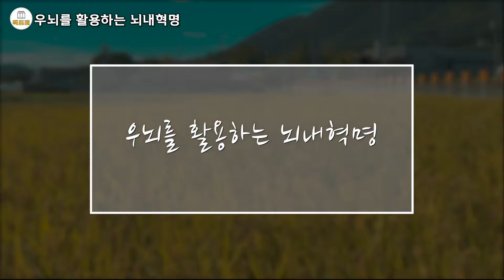회춘호르몬 '이것'이 활발히 분비되는 생활을 하면 젊음을 되찾는다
우뇌를 활용하는 뇌내혁명
하루야마 시게오 저/오시연 역/한설희 감수 | 중앙생활사 | 2021년 05월 07일

저자의 외할아버지에 대한 이야기는 따뜻하다. 동양의학의 장점과 서양의학의 장점을 잘 활용하게 된 계기가 어릴 적 할아버지의 가르침이 큰 역할을 했다고 한다. 할아버지는 어린 손자에게 환자의 '혈'을 누르게 하는 역할을 시켰고, 실제로 그런 경험이 자신의 업을 선택한 계기가 된 듯하다. 태어나서 죽을 때까지 자신의 평생을 머릿속으로 그려 보라는 할아버지의 가르침은 저자의 우뇌 사용법을 가이드한 것 같다. 공부 함에 있어서도 소리 내서 그 자리에서 외우고 머릿속으로 영상을 떠올려 모든 것을 머릿속에 그리라는 가르침은 저자의 일상에 많은 도움이 되었다고 한다. 공부도 그 자리에서 소리 내서 외웠기에 특별한 예습, 복습 없이 공부를 잘할 수 있었다고 한다.

 우뇌를 활용한 상상력으로 한 번만에 자전거를 탈 수 있었고, 외과 첫 맹장 수술 전에 상상으로 집도한 시도로 인해 선배들로 하여금 사사로 수술을 해왔다는 오해를 불러일으키게 한 사건도 이야기한다. 상상으로만 실험을 했던 과학자 아인슈타인, 노래 전체의 영감을 머릿속으로 그려 순식간에 음표들을 종이 위해 써 내려간 모차르트의 일화는 우뇌의 힘이 한 인간의 탁월성을 키워줌을 보여준다.

 좌뇌의 흥분을 가라 앉히면 우뇌의 속삭임을 들을 수 있다고 한다. 한낮에 켜진 형광등처럼 좌뇌의 활성에 가려 우뇌의 형광빛은 일상 속에서 그 존재감이 약하다고 한다. 우뇌가 활성화되는 시간은 잠들고 난 후 또는 단식 같은 극심한 육체적 억압을 받을 때 선천 뇌의 속삭임을 들을 수 있다고 한다. 저자는 평소 우뇌를 활성화시키는 방법으로 4가지를 이야기한다. 자신에게 일어나는 모든 일에 플러스적인 사고를 가지는 게 그 첫 번째다. 스트레스는 몸속 혈관에 활성산소를 만들어 내어 세포의 노화를 촉진하고 질병의 원인이 된다. 플러스적 사고란 일어난 일을 그대로 수용하고 인정하며 자신에게 어떻게 도움이 되게 할 것인지에 대한 생각의 실천이다.

 둘째로, 근육을 사용하는 스트레칭을 통해 나이가 들어 감에 잃을 수 있는 근육을 지키고 키우는 일이 뇌내 엔도르핀 방출을 돕는다고 한다. 책에서 소개된 근육을 유지하기 위한 스트레칭법을 따라 해 보면 좋을 것 같다. 스트레칭 후 걷기를 통해 근육을 만들어 내라고 한다. 발 뒤꿈치가 먼저 닿고 뒤발은 앞으로 나아갈 수 있도록 살짝 밀어주는 제대로 걷는 법에 대해서도 소개를 해준다. 자신에게 맞는 심박수 계산법은 유용하다. '(220- 자기 나이) X 0.7'을 통해 자신의 나이에 맞는 심박수에 맞춰 운동을 하라고 권유한다.

 세 번째로 명상을 소개한다. 오랫동안 간헐적으로 명상을 해 봤지만 '무념무상'의 상태로 들어가 기가 쉽지 않았다. 하지만, 저자는 명상의 색다른 법을 보여 준다. 명상을 할 때 생각을 없애기보다는 자신이 원하는 소망이 이루어진 장면이나 자신에게 행복을 주는 일들을 생각하는 명상을 해보라고 한다. 우리는 과거 선조들을 대표하는 우뇌를 가진 사람들이다. '소망은 물질화한다'라는 저자의 말처럼 어떤 소망을 머리에서 생각한 것은 물질화되어 현실이 되어 나타난다고 한다. 이지성 씨의 '꿈꾸는 다락방'에서도 같은 맥락의 이야기를 했었다. 또한 머릿속에서 영상을 그리며 마음속으로 말해도 되지만 익숙하지 않다면 소리 내서 말해는 방법도 우뇌를 더욱 활성화시킬 수 있다고 한다.

 기도를 통해 신에게 소원을 부탁하는 경우 몸에서는 아드레 날린 호르몬이 분비된다. 스트레스를 받을 때 아드레 날린 호르몬이 분비되어 이에 대해 반발할 때 노드 아드레 날린 호르몬이 나온다. 노드 아드레 날린 은 근육을 수축시키고 혈관을 수축시켜 혈액의 흐름을 악화시킨다. 그래서 혈관 말단은 산소가 부족해지고 세포조직이 경직되어 후에 투입된 산소가 효율적으로 연소되기 위해 활성화하는 과정 중에 활성 산소가 생기는 것이다. 활성 산소가 노화의 주범이다. 그래서 모든 노화는 혈관에서 시작된다는 말의 의미를 알 것 같다. 혈액의 흐름이 원활하면 세포 조직의 노화는 느려질 것이다. 몸이 아프거나 어려운 일이 있을 경우 신에게 부탁하기보다는 '자, 이문제는 어떻게 할까?'라고 입 밖으로 소리 내서 말하는 것이 우뇌의 지혜의 방에서 스스로 해결책을 찾아낼 수 있다는 말은 설득력이 있다. 우리 몸속에 NK세포(자연치유 세포)와 뇌내 엔도르핀이 만날 때 우리의 세포는 더욱 젊어지게 된다고 한다.

신에게 소망을 기도할 때 그저 현존하는 모든 것에 감사만 드리고, 대신 소리 내서 자신의 우뇌를 깨워 해결책을 찾는 게 더 현명한 방법일 것 같다.

 우뇌를 깨우는 뇌내 엔도르핀을 방출시키는 네 번째의 방법으로 고단백, 저칼로리 식단을 추천한다. 호르몬의 원재료가 되는 고단백 섭취는 아미노산 합성을 돕고 이는 뇌에 영양을 공급해 준다.

 저자가 운영하는 병원에서 실제로 사용되고 있는 치료법을 통해 개선된 환자들의 사례 소개도 믿음이 간다. 플러스적인 발상법, 스트레칭과 걷기 활동, 명상을 통한 환자의 정신적 건강 그리고 고단백 저칼로리의 식단을 통한 병원 운영 방침이 향후 병원들이 지향해야 할 좋은 방향성을 제시해 준다. 또한 개개인에게 125살 이상적 인간 수명을 건강하게 보내는 훌륭한 가르침을 보여주는 책이다. 아는 게 힘이고 그 아는 지식을 실천하는 삶이 우리를 윤택하게 한다. 조상의 뇌인 우뇌가 어떻게 보면 우리를 지혜롭게 해주는 보물창고 같다. 그 보물 창고의 열쇠는 우리 개개인이 들고 있다. 하나씩 비밀번호를 맞추듯 저자가 소개해준 방법들을 일상에 접목해 본다면 우뇌는 우리가 가진 무한한 잠재력을 키워 줄 것이다.